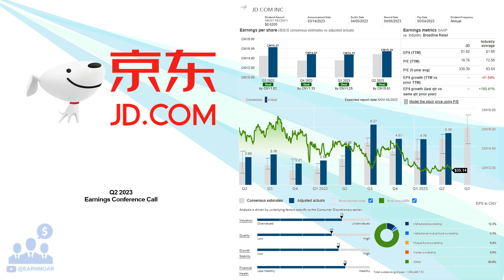$JD JD.com Inc Q2 2023 Earnings Conference Call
08/16/2023 Q&A: 22:50
JD.com, Inc. provides supply chain-based technologies and services in the People's Republic of China. The company offers computers, communication, and consumer electronics products, as well as home appliances; and general merchandise products comprising food, beverage and fresh produce, baby and maternity products, furniture and household goods, cosmetics and other personal care items, pharmaceutical and healthcare products, industrial products, books, automobile accessories, apparel and footwear, bags, and jewelry. It also provides online marketplace services for third-party merchants; marketing services; and omni-channel solutions to customers and offline retailers, as well as online healthcare services. In addition, the company develops, owns, and manages its logistics facilities and other real estate properties to support third parties; offers asset management services for logistics property investors and the sale of development properties; and engages in online retail business. Further, it provides integrated data, technology, business, and user management industry solutions to support the digitization of enterprises and institutions. The company was formerly known as 360buy Jingdong Inc. and changed its name to JD.com, Inc. in January 2014. JD.com, Inc. was incorporated in 2006 and is headquartered in Beijing, the People's Republic of China.